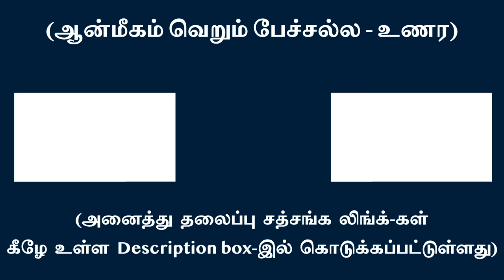மௌனத்தையும் அசலத்தையும் உன் புத்தி கொண்டு மதிப்பிடாது சரணடை | சுவாமி அருணாசல ரமணன்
Never evaluate your silence and stillness with your intellect l Swami Arunachala Ramanan